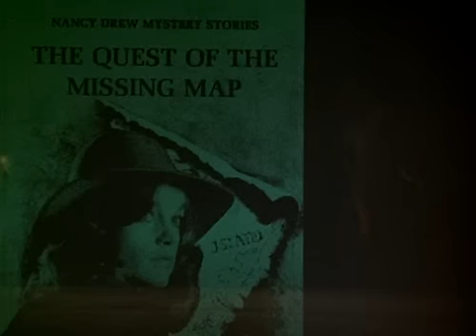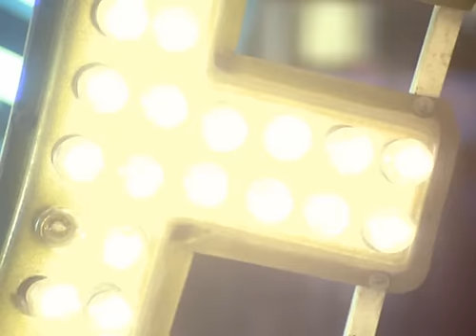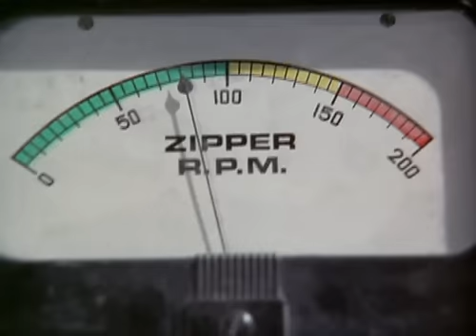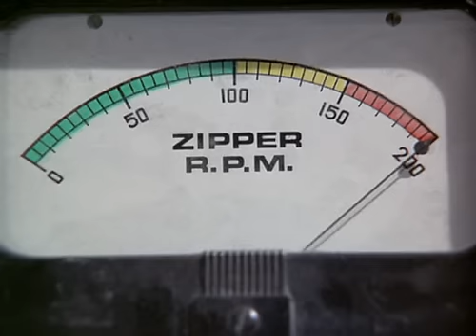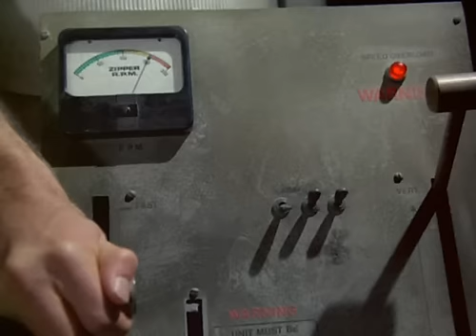The Hardy Boys Nancy Drew Mysteries 1 10 The Mystery of the Fallen Angels DVD2DivX